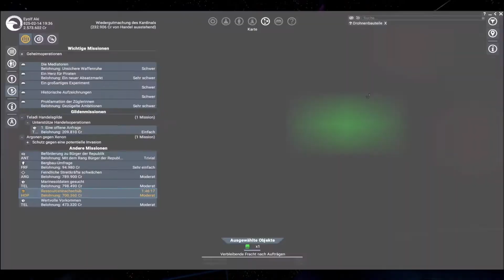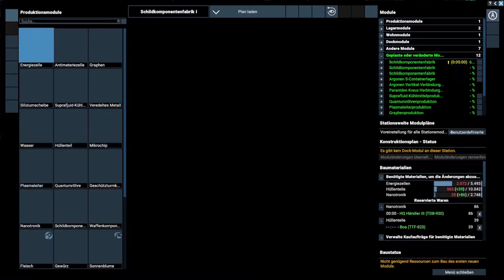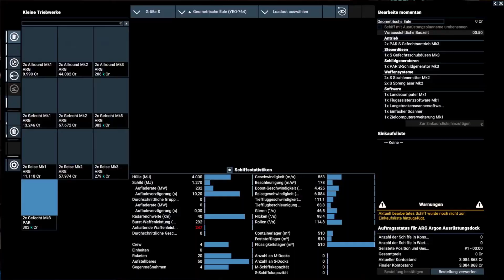Tagebuch: X4 Foundations - #247 - "Ich fühle mich vom Auftraggeber leicht veräppelt..."